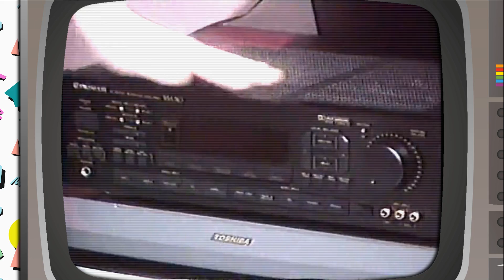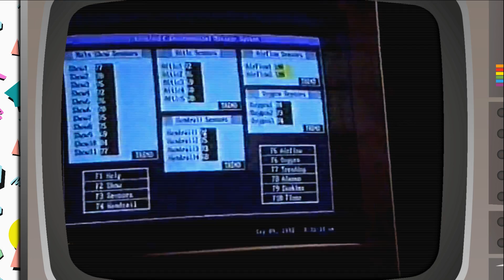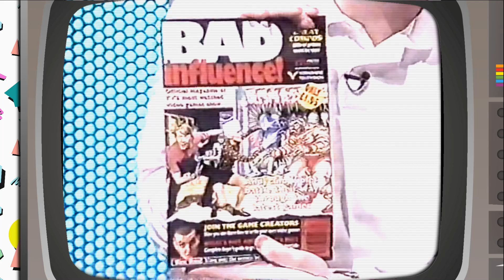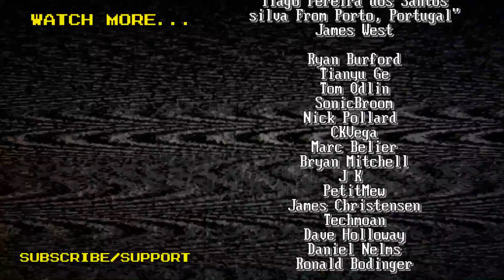Bad Influence Commentary 1.12 - 28th Jan 1993 | Nostalgia Nerd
Back with Bad Influence as we near the end of the first series. Andy and Violet are up to their normal shenanigans. Z Wright takes a trip to Universal Studios. We have a a look at Super Star Wars on the SNEZZZ, a Lynx game, some Game boy games, and even get a listen to some Surround Sound (kinda). So put your homework aside, sit back, and lets enjoy some Bad Influence action!

✊Support Me! ✊